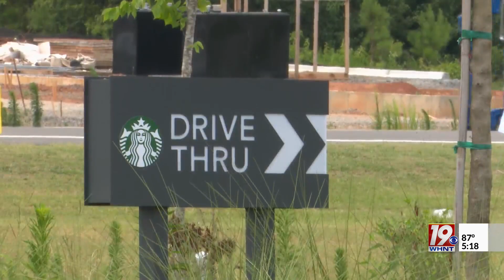Starbucks Temporarily Closed, Workers Push for Union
Workers at a Starbucks in Scottsboro are continuing their efforts to unionize and corporate is taking action.